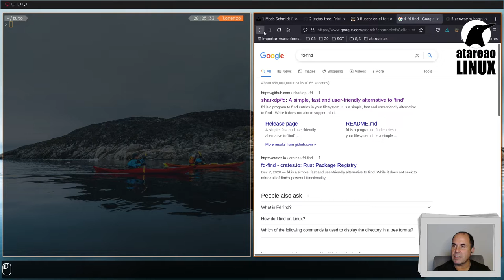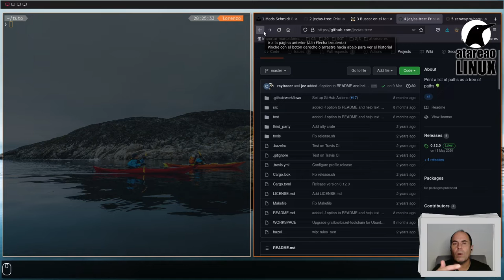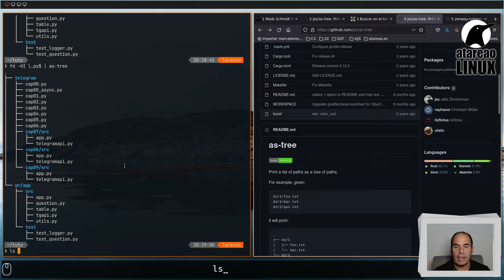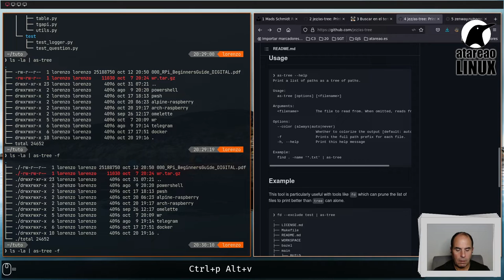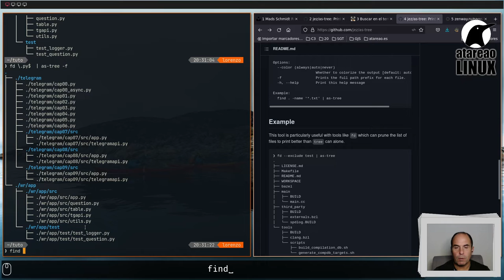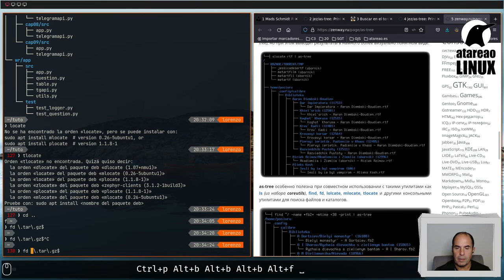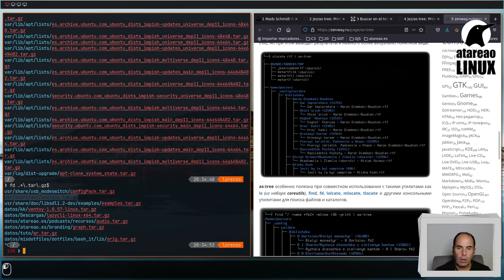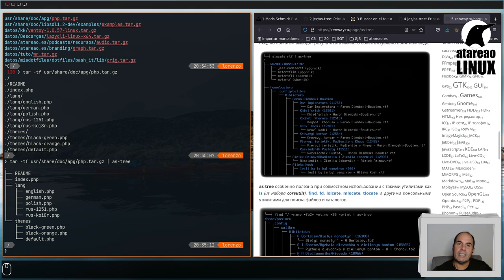Como ver la estructura de archivos en Linux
as-tree es una herramienta que te permitirá ver la estructura de archivos en Linux en la terminal de forma sencilla, cómoda y práctica. Se trata de  una herramienta que reemplaza a tree pero con mas potencia y mayor usabilidad.